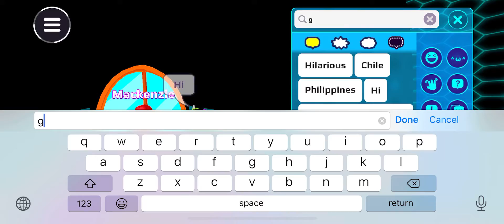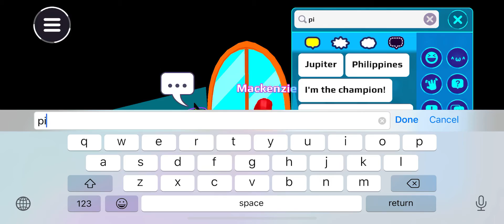PKXD with my friend